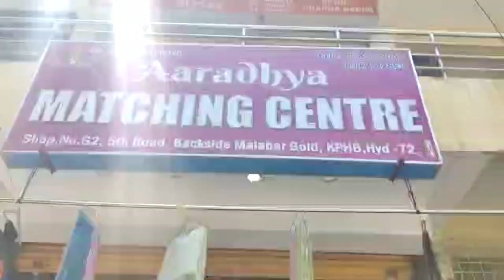Aaradhya fabric centre//shop no.G2 kphb//1mtr also courier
Aaradhya matching center
Shop no.G2
5 th Road
Behind Malabar gold
kphb
Hyderabad -72

In this video,all types of fabrics e Shop lo available vntayi

1mtr kuda courier service vndhi

మీకు ఈ video use అయింది అని అనిపిస్తే